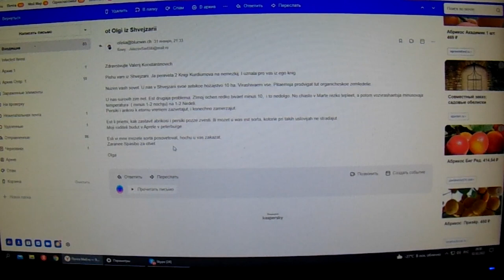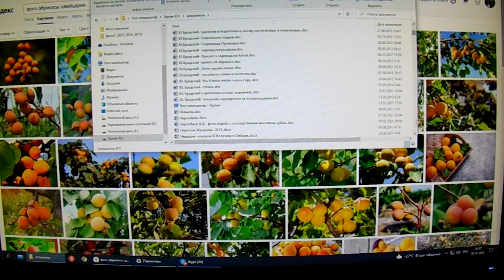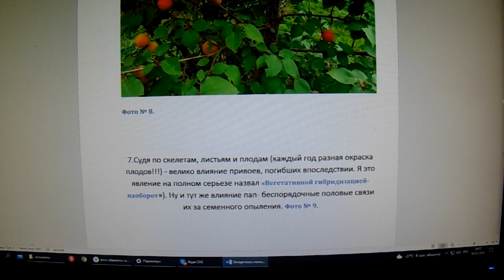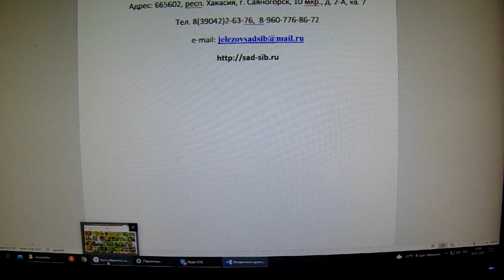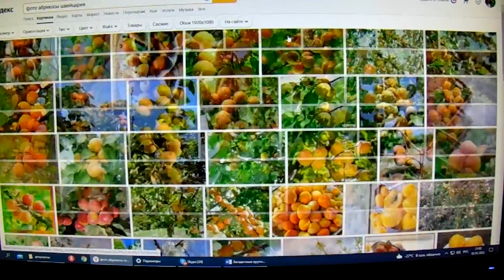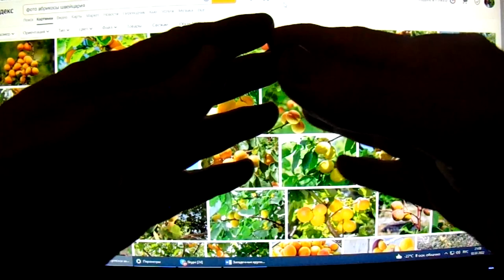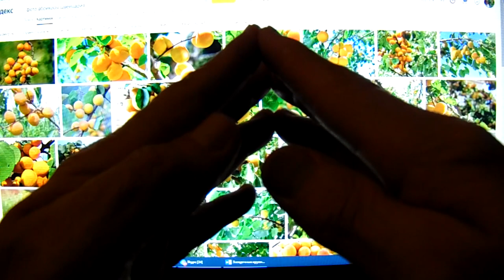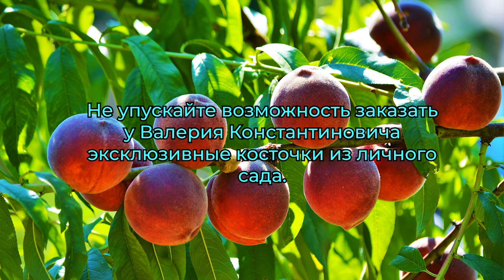Телемост Сибирь-Швейцария о абрикосах.